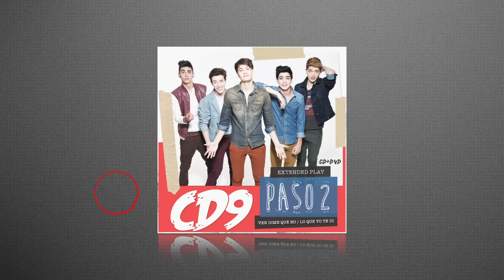CD9 - Ven, Dime Que No (Audio)